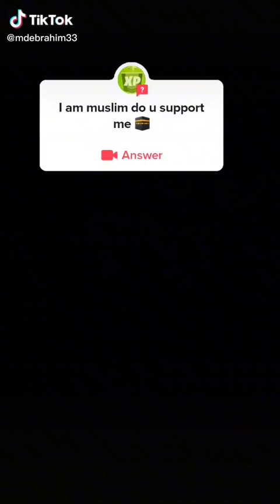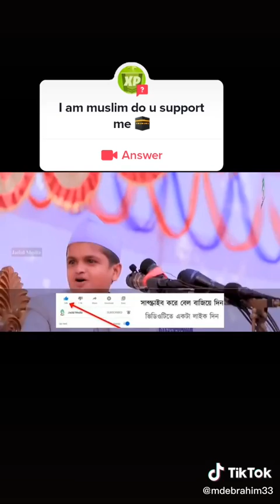answer to fortnite xp glitches মাওলানা রফিকুল ইসলাম মুক্তি চাই সকল আলেমদের মুক্তি MD ANAS MIA